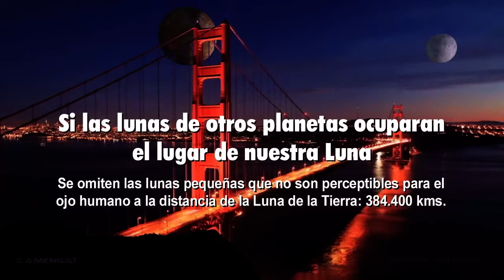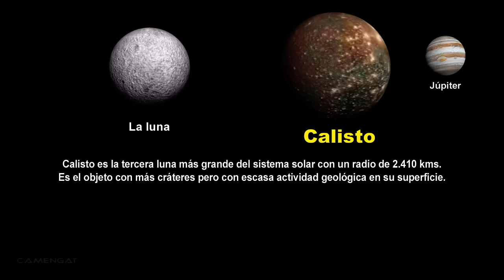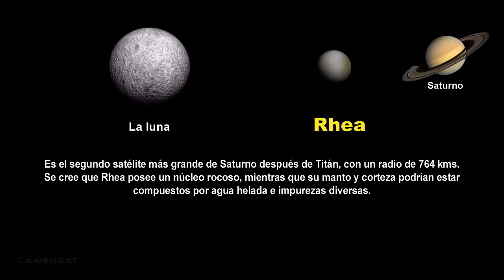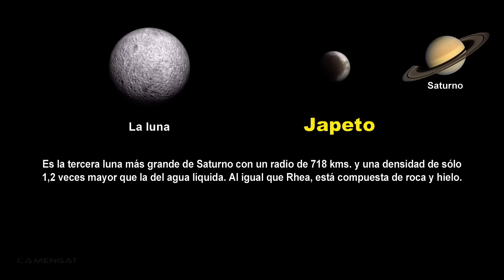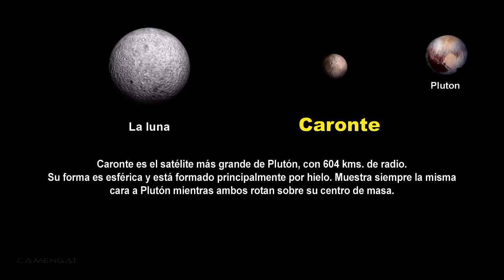Si las lunas de otros planetas ocuparan el lugar de nuestra luna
En este vídeo puedes ver el aspecto que tendrían las lunas más grandes de los planetas del sistema solar, a la distancia de nuestra luna: 384.400 kms. Las lunas por orden de aparición son: Io, Europa, Ganímedes y Calisto del planeta Júpiter; Mimas, Encelado, Tetis, Dione, Rhea, Titán y Japeto del planeta Saturno; Miranda, Ariel, Umbriel, Titania y Oberon del planeta Urano; Tritón de Neptuno y en homenaje a nuestro querido planeta enano Plutón, mostramos también su luna Caronte.
Música: "El Danubio azul" de Johann Strauss con licencia de Youtube